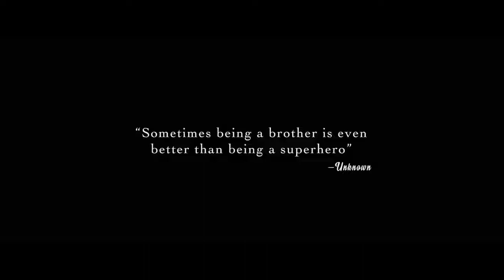All eyes on maverick filmmaker Anand Rai's rakshabandhan 🥰